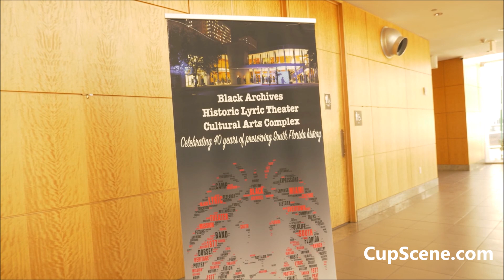Monster Energy NASCAR Cup Series Driver Bubba Wallace Tours Miami's Historic Overtown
In advance of the 61st running of the Daytona 500, which will take place on Sunday, February 17, NASCAR driver Bubba Wallace spent Friday in Miami learning about South Florida’s African-American history. Wallace’s visit began at the Black Archives Historic Lyric Theater where he met with Executive Director Timothy Barber, who led Wallace on a tour of historic Overtown.

“When you have the time to be able to do it, I would recommend doing it for everybody, just to be able to go through and hear the history,” said Wallace about his visit to Overtown. “A lot of this stuff I didn’t even know. When you go through history class in school, you hear about parts of it, but then you’re like, ‘Oh, we didn’t hear about this.’”

During his tour, Wallace stopped by a number of landmarks in the Overtown community including the Dunn & Josephine Hotel and the D.A. Dorsey house, which is the former home of Miami’s first black millionaire. Following the walking tour, Wallace had the opportunity to participate in a cooking class with graduates from the H.E.A.T. Culinary Training Program, a program which helps minorities find high-paying culinary jobs in Miami.

“It would mean that we’re for real,” Wallace said of winning the DAYTONA 500. “You solidify your name in the sport at the highest level. It’s the  Daytona 500. It’s the Super Bowl of our season. No other sport starts with its biggest event.”